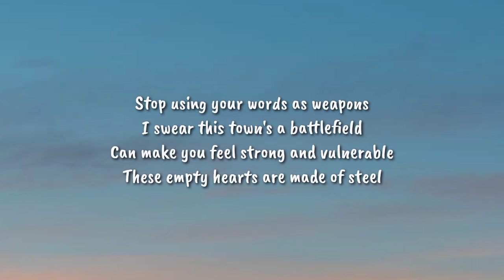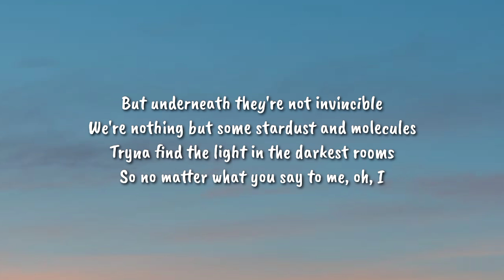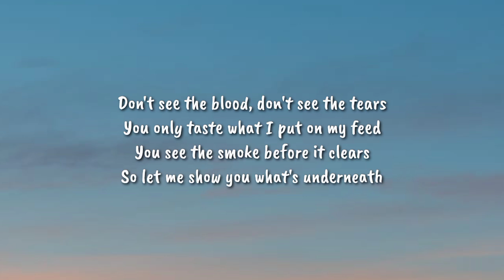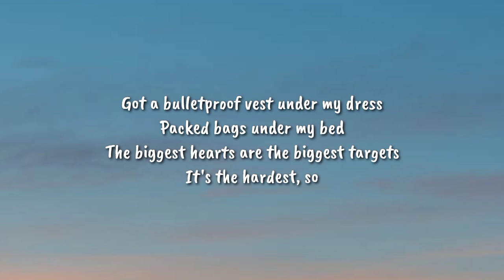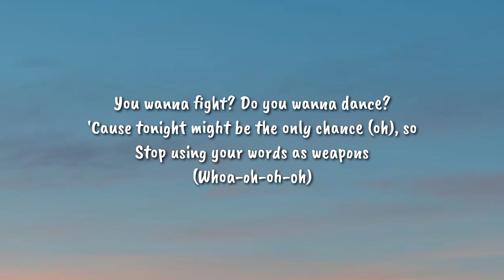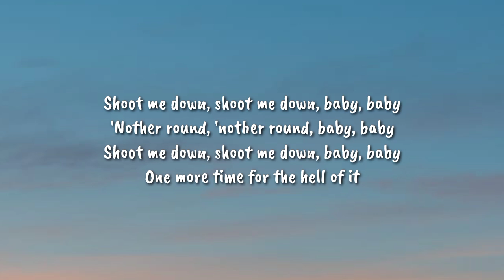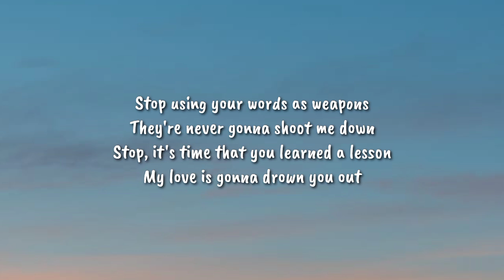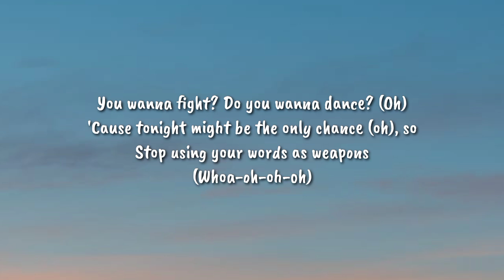Ava Max - Weapons (lyrics)